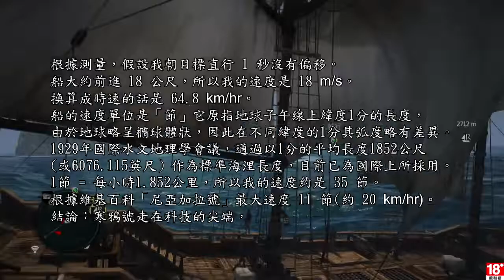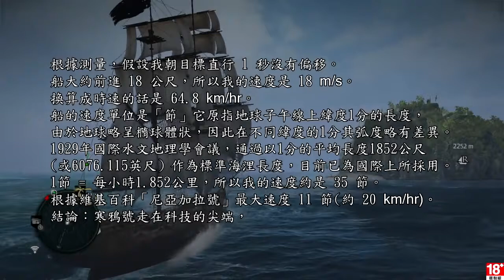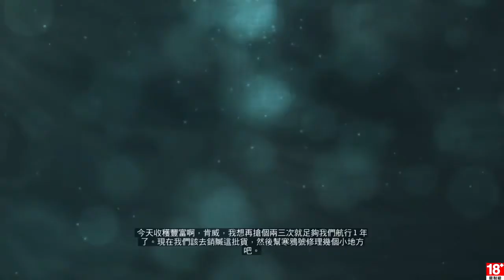刺客教條4 黑旗 EP.15 捕獲與掠奪 & 獵捕槌頭鯊 & 初戰海軍護航隊